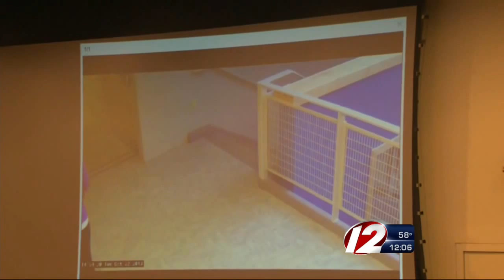Jury Deliberations Continue in Chism Trial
The 16-year-old is on trial for murdering his math teacher at Danvers High School.